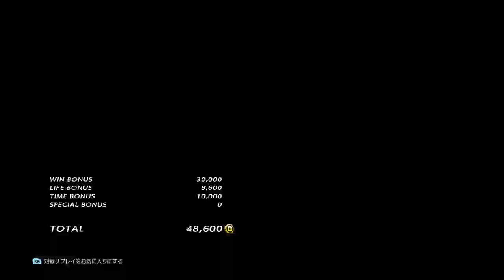Kenpo VS Xing Yi Quan - Tekken 7 - Feng Wei [TiTan_THOR] VS Julia [BAT | il professoreB]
pls support..
please if you can, dont skip the ads, it will help me a lot.

please help me to be a better streamer. ill be playing Feng Wei forever and will guide you Feng Wei players.

15 years of playing Feng Wei

thank you so much Feng brotha's